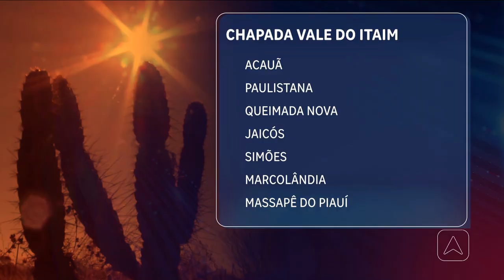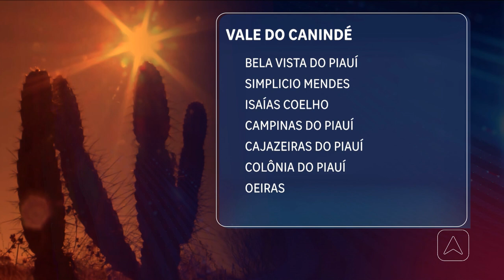Programa cisternas está com inscrições abertas